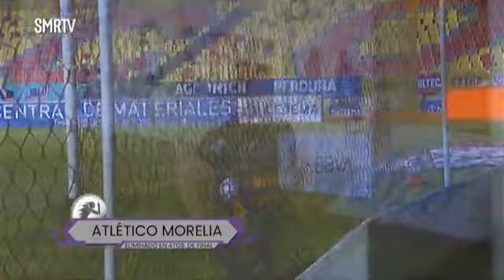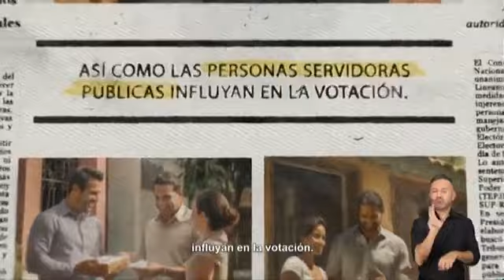💥 Meseta Deportiva. Lunes 20 Noviembre 2023.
Meseta Deportiva lunes 20 Noviembre: 1. A. Morelia vs. U. De G. Habló el entrenador José Muñoz.  2. Reboceros se reencuentra con la victoria. 3. Liga TDP. Siguen firmes los equipos líderes. 4. Polémica del Medio Maratón Morelia. 5. Premio Estatal del Deporte. 6. Juego de exhibición que realizaron Chivas y Tapatío en el estadio Juan N. López.